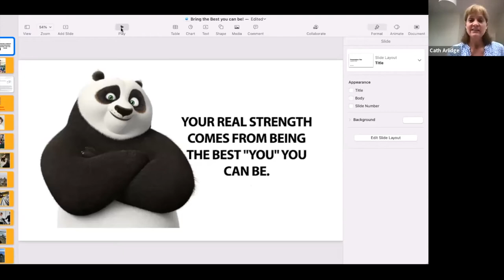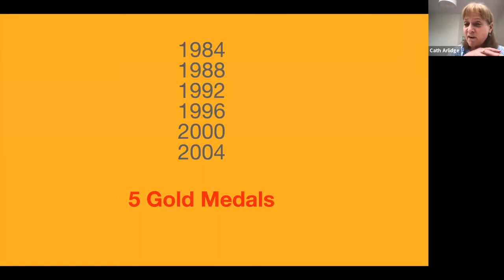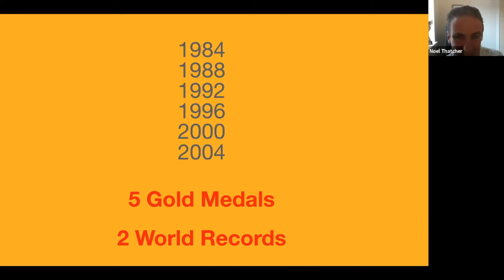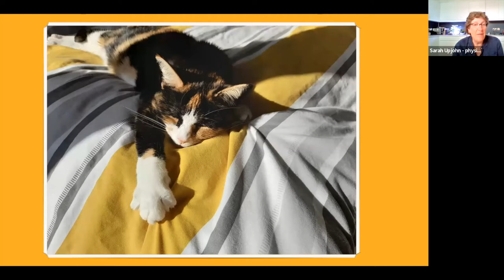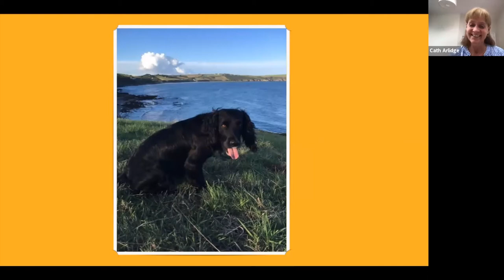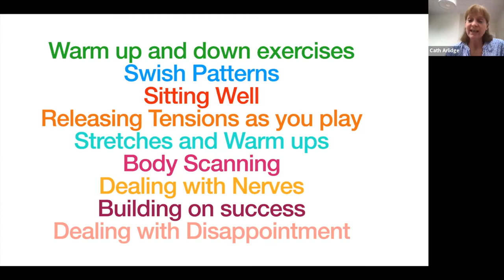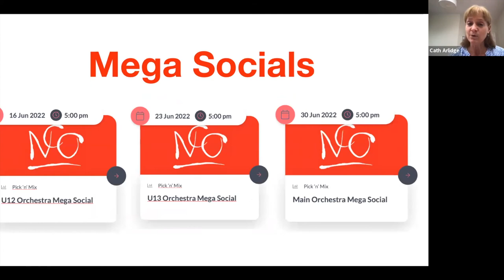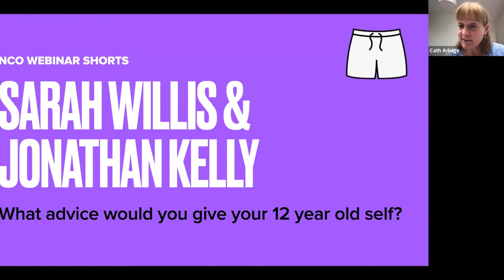How to be the best you can be!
Special guest Paralympian Noel Thatcher joins NCO's wellbeing leads Sarah Upjohn and Tom Taffinder to discuss the similarities in the highest level of performance in both music and sport. If you have ever wondered what it feels like to win gold for you country, you will find out.